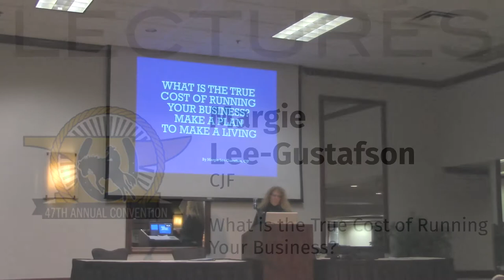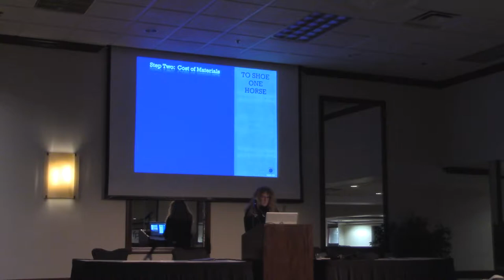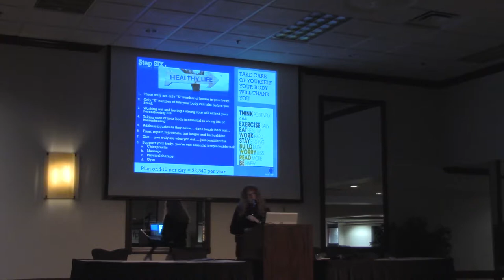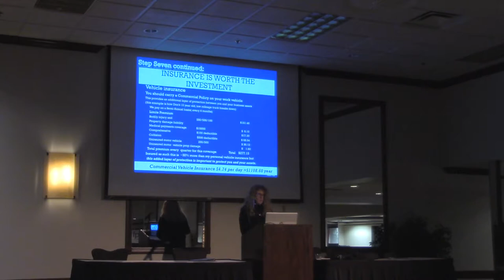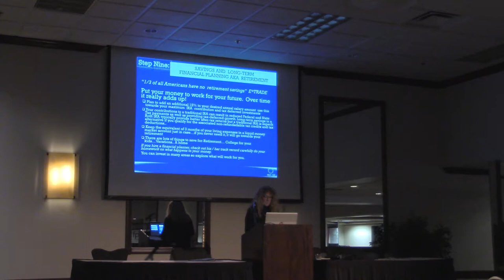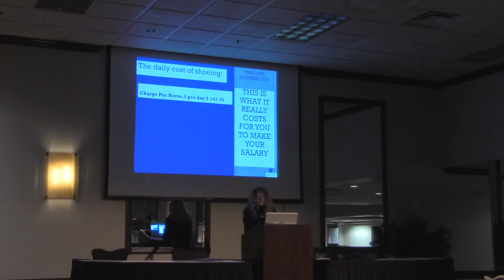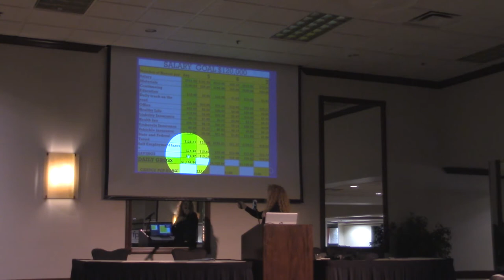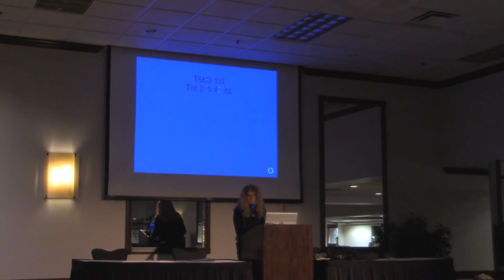Margie Lee-Gustafson - "What is the True Cost of Running Your Business?"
CJF Margie Lee-Gustafson led a lecture titled "What is the True Cost of Running Your Business" at the American Farrier's Association 47th Annual Convention in Reno, NV.